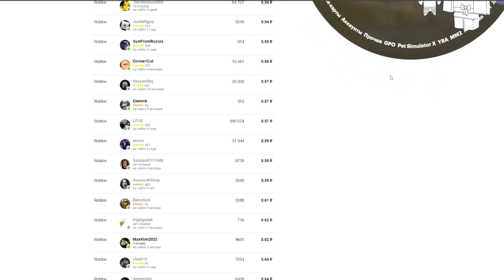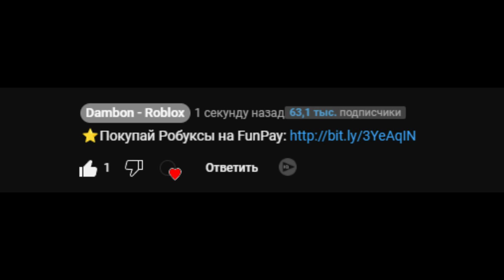🍀 ПРОВЕРКА МИФОВ В ПЕТ СИМУЛЯТОР ИКС и НАШЁЛ НОВОЕ ЯИЦО В НОВОЙ ОБНОВЕ! roblox petsimulatorx 🎈